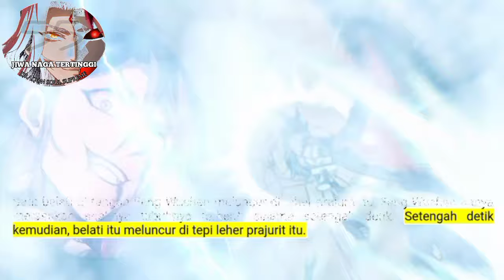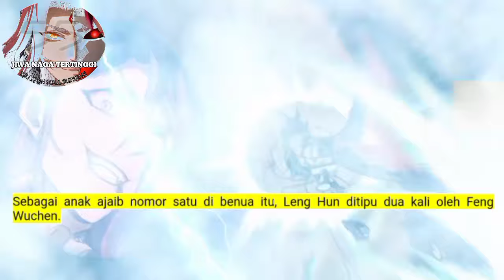Jiwa Naga Tertinggi season 55